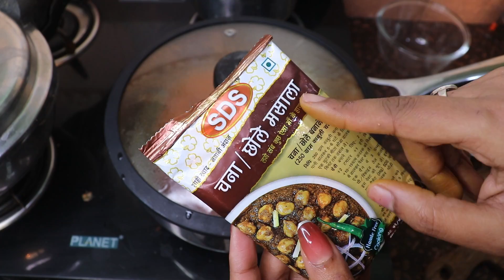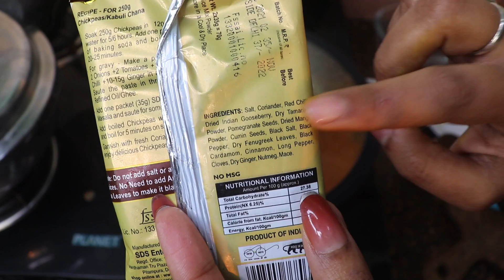Aaj Ke Sare Plan Fail | अमृतसरी छोले & मिस्सी रोटी | Lunch Box Idea's | Indian Mom Routine Vlog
Thali recipe | Indian Veg Thali | South Indian Thali Recipe | Thali Series | Authentic sambhar | rasam recipe | Idli | masala dosa | nariyal chutney | pyaj tamatr chutney | medu vada | masala vada | banana chips | curd rice |
cone dosa |
All Products That I use

Organic India Mustard oil
Pink Salt
EcoSattva 3R - Natural Hand Wash

hand Press Juicer (Black)

Steel Paneer Mould

Oil Bottle Pourer

My Watch
Ragi Atta
Pink Salt
Net Cover
paneer maker Mould,
bed study table
Milton Thermosteel bed study table

kitchen Stainless steel Collection
Vinod Kadhai
Vinod Steamer
Prestige Steel Fry Pan
Hawkins Steel Pressure Cooker, 1.5 lit
Prestige Clip-on 3 lit
Prestige Steel Cooker, 5 Liters
Prestige Steel Senior Pan, Silver, 4 L
Morphy Richards OTG
Bajaj 1.7-Litre Kettle (White)
Oil Pourers
Oil Bottles
Philips Hand Mixer
Spice Box
Coffee Hot Milk Hand Blender
Coffee Egg Beater
Wonder-chef blue pan set
Mini Chopper
Sujata mixer grinder
Solimo Non-Stick Tadka Pan
Borocil glass lunch box

Other Household Things
Mandir Sunlight Gas Lighter
Pital Arroma diffuser
mandir Agarbatti stand
Pink Salt Lamp
sidd's Keyboard
Logitech Surround Sound Speaker System

My Gears
Main Camera Canon EOS 77D
Lens 50mm
Big Tripod
Mini Gorilla Tripod
laptop
Finally Kitchen Navratri Ready Ho Hi Gaya...Yummy Veg Thali || Indian Dinner Routine || Hindi Vlog .

Saturday Evening To Dinner Routine...Indian Simple And Desi style Dinner Routine || Indian Vlogger 2019.kitchen Stainless steel Collection
Vinod Kadhai
Vinod Steamer
Morphy Richards OTG
Oil Pourers
Oil Bottles
Philips Hand Mixer
Spice Box
Coffee Egg Beater
Sujata mixer grinder
Other Household Things
Pink Salt Lamp